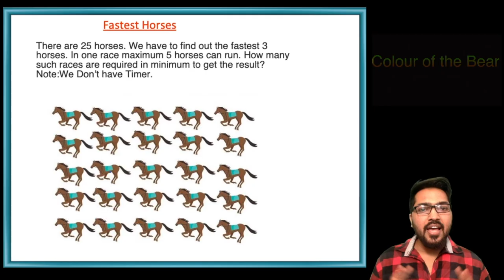Find 3 Fastest out of 25 Horses || Interview Puzzles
. iBytes Academy is a leading platform to learn coding.We have courses ranging from C++ with data structures to machine Learning using Python.